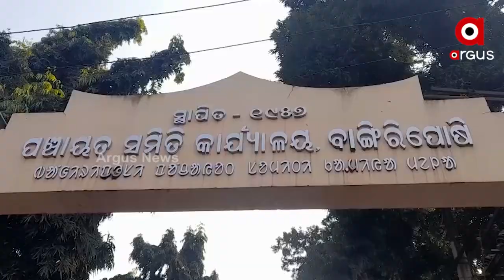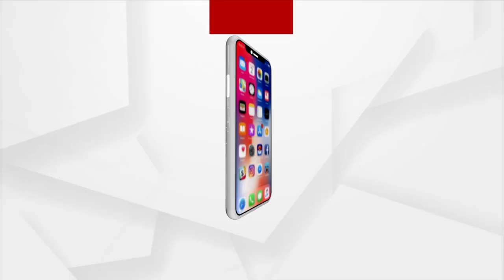Mayurbhanj: Water Scarcity in Village, Locals in Bangiriposi Suffer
Development is far away in Mayurbhanj's Bangiriposi. People are getting sick by drinking unsafe water. This sad scenario is from Ward No. 14 in Sahi village under Chaulghoni hills of Shyamsunderpur panchayat under Bangiriposhi block of Mayurbhanj.